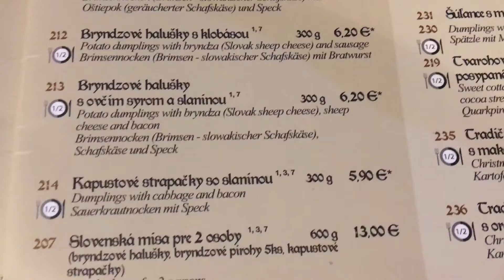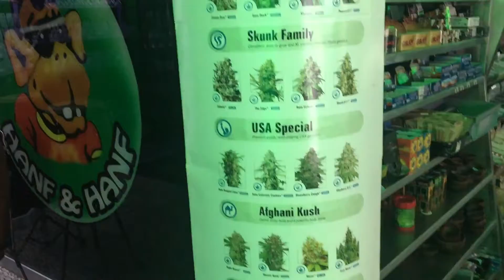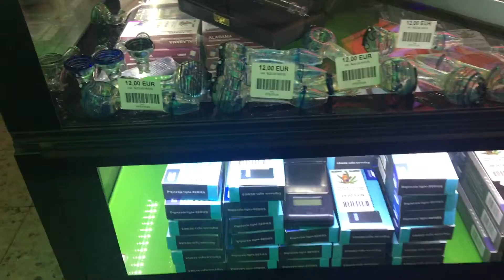PERCHÈ NON FACCIAMO COME VIENNA O AMSTERDAM?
🔞Non sono ne pro ne contro la marijuana...non l'ho mai fumata e non mi fa venire voglia...penso solo che dovrebbero liberalizzare e regolamentare il suo uso come fanno in altri paesi...magari si potrebbero evitare tanti problemi.
e tu...sei a favore o contro?
🔞No estoy ni a favor ni en contra de la marihuana...nunca la he usado ni se me antoja...pienso solo que deberían liberalizar y reglamentar su uso como en otros paises...tal vez así se podrían evitar tantos problemas.
Estás a favor o en contra??